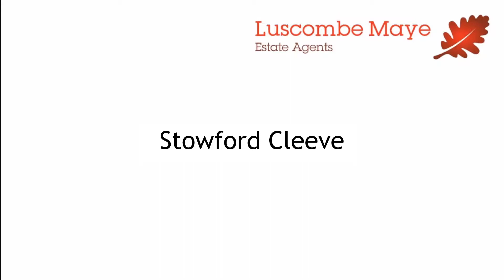Stowford Cleeve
For Sale

Part of 15th Century Manor | Huge Character | Beautiful Landscaped Garden | Impeccably presented | Stone Fireplace | Lovely Rural Setting | Between Dartmoor and Devon Coast

If you would like to know more about this property or to arrange your own virtual viewing, please contact either James, Liz or Luc from our South Brent office on 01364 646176 or email